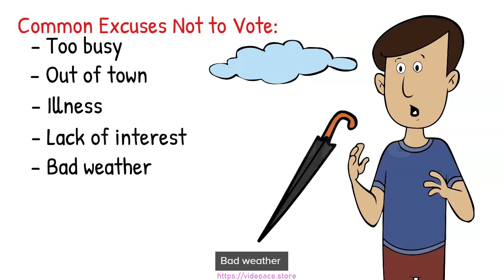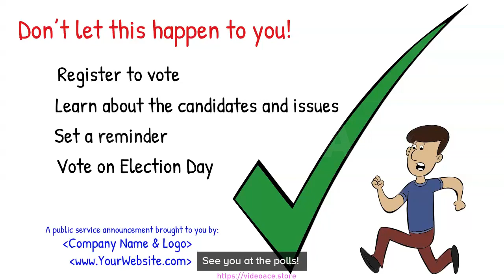Color Whiteboard - Every Vote Counts